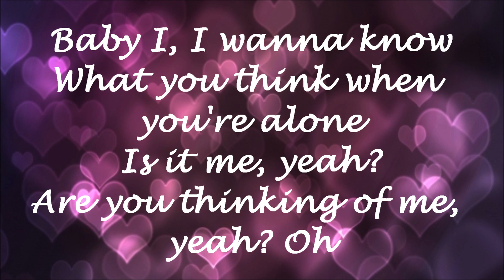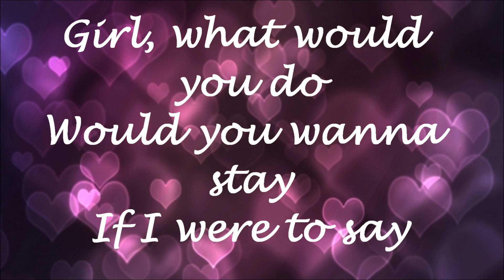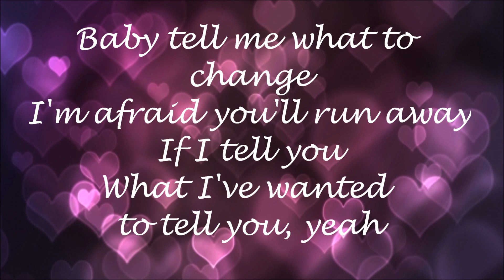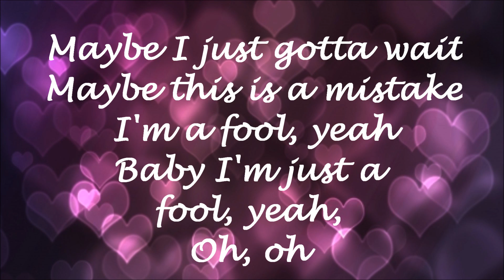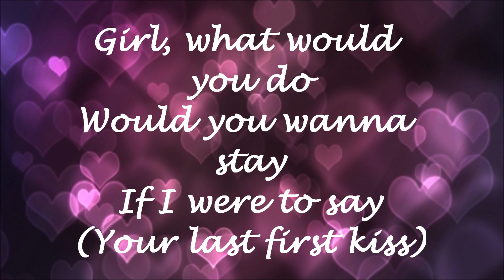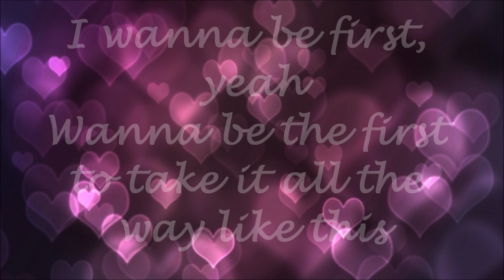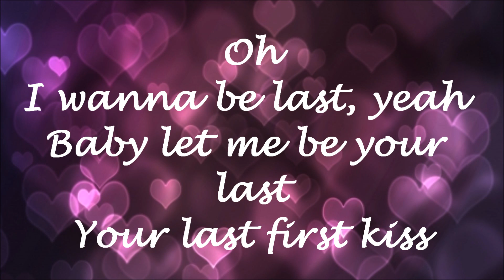Last First Kiss - One Direction Lyrics